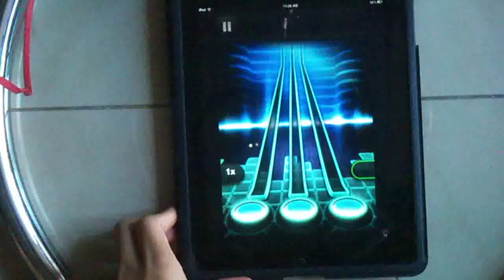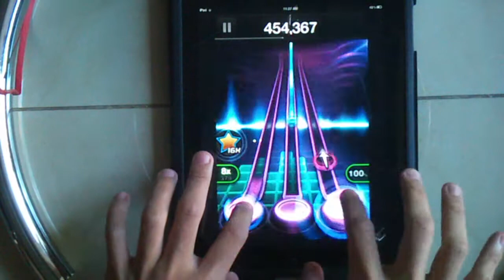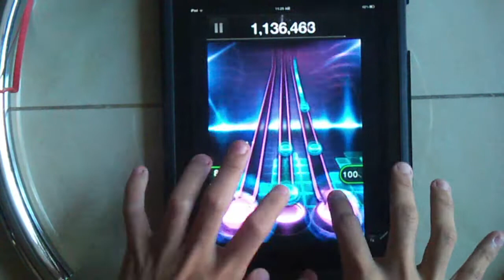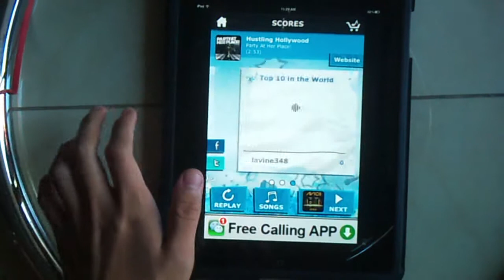(TTRTour) Party At Her Place - Hustling Hollywood (FC) [WR]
-Song Description-
Album: Elevated - EP
Release Date: 5 February 2011
Genre: Dance
Price: Free (Free Track of the Day)